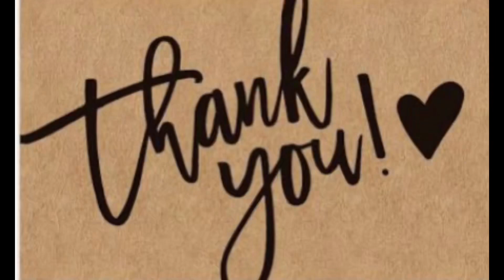lakad Kalayaan 2023